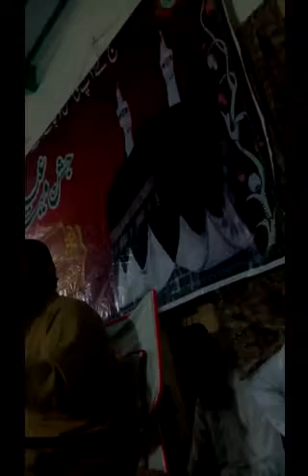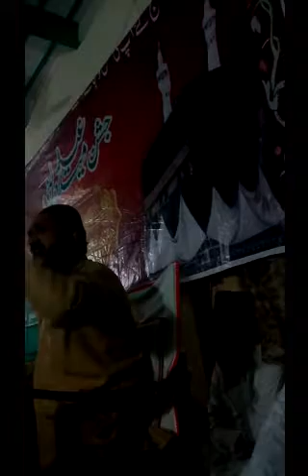Meraj Awan Sahib Darul-Uloom, Muhammadia Ghosia, Bhera Sharif Pakistan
(Plz like my channel for more intresting videos)